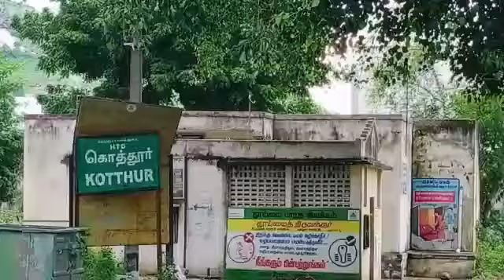திரு.வெங்கிடபதியும் சந்தனமரமும்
திரு.வெங்கிடபதி, கொத்தூர், திருத்தணி வட்டம், திருவள்ளுர் மாவட்டத்தை சார்ந்த விவசாயி சந்தன மரம் வளர்ந்து வருகிறார்.